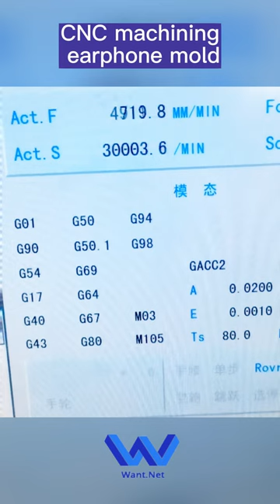CNC machining earphone mold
WELCOME TO WANT.NET

The Best CNC Machining Manufacturer From China。

We take advantage of China’s cost advantages and industrial chain advantages to accomplish the goal of“save your cost,deliver on time”.We have won an excekkent retutation among the customers we have served in the past ten years and formed a long-term collaboration.